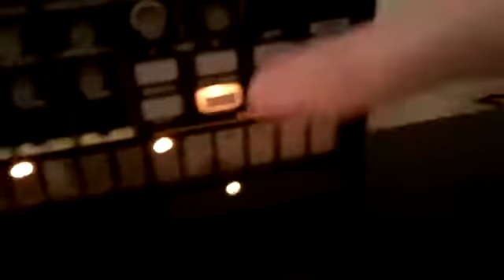Studio Cira 2013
Korg Ms-20 mini and some other cool things back then.